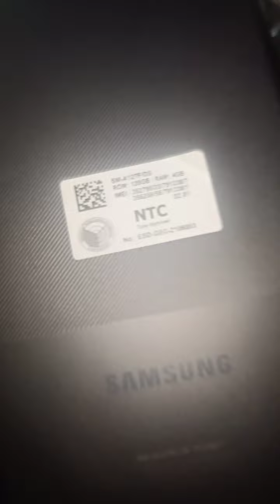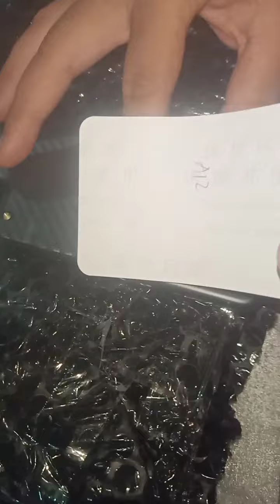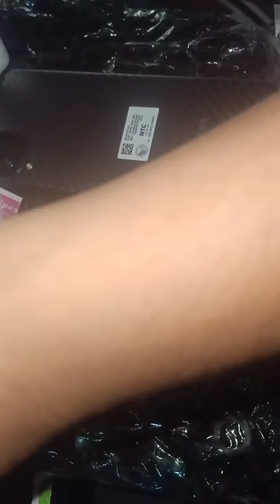Samsung A12 2023